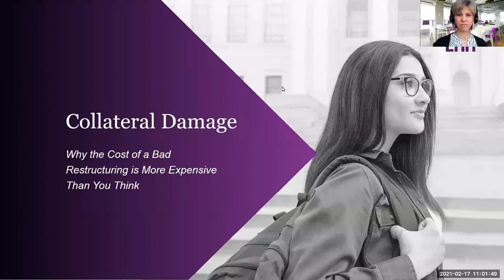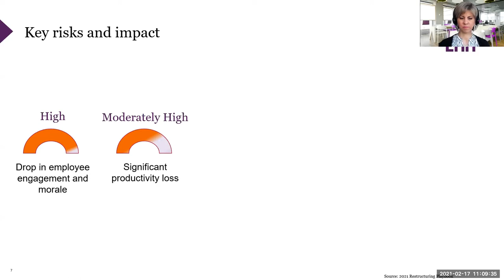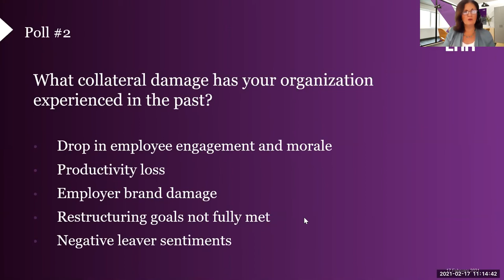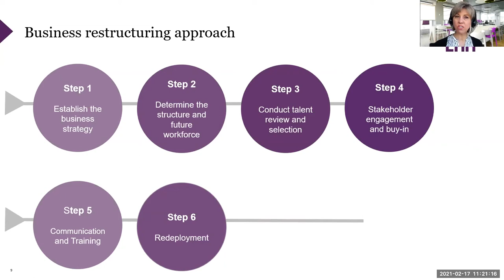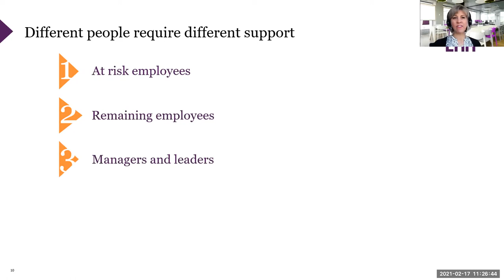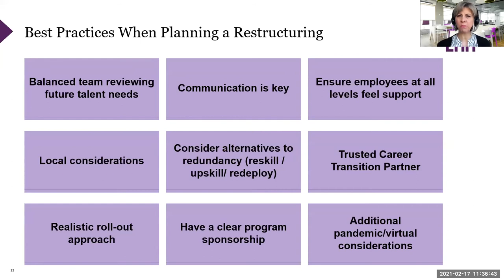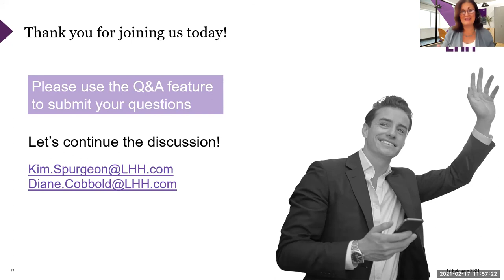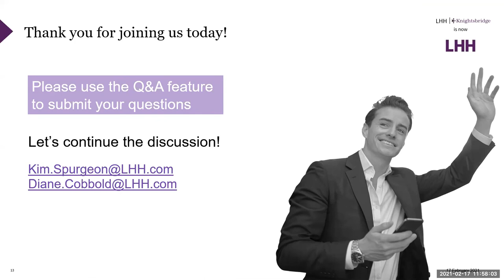Collateral Damage: Why the cost of a bad restructuring is more expensive than you think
Today’s economic climate has made the potential for layoffs an unfortunate, but a very real possibility for many businesses.

During any restructuring and redundancy program, reducing the negative impacts of the change is paramount to ensure positive and sustainable outcomes for all those impacted. A tailored approach for support and engaging with different employee groups is required to ensure maximum impact.

Moving forward with a layoff decision comes with a host of challenges including whether to offer career transition services. In this one-hour webinar, Kim Spurgeon, Senior Vice President, Customer Experience, and Diane Cobbold, Vice President, Regional Operations, will discuss:

- Best practices for conducting a holistic talent overview
- How to assess the potential collateral damage of a restructuring and how to minimize its impact
- Strategies for conducting a successful restructuring event, including virtual notifications
- Tactics to support leaders, departing, and remaining employees